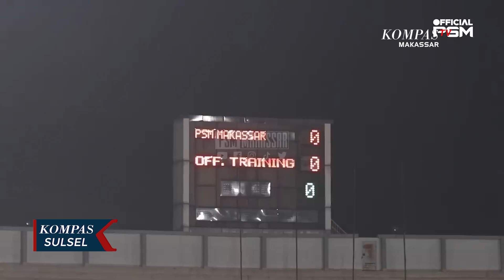Menanti Kiprah Pemain Asing Baru PSM Makassar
MAKASSAR, KOMPAS.TV - PSM Makassar merombak susunan pemain asing mereka diputaran kedua liga satu musim ini. Sejauh ini ada tiga pemian asing baru yang merumput di tim Juku Eja. Besar harapan, para pemain asing ini bisa mengangkat performa pasukan laskah phinisi.

PSM Makassar resmi meperkenalkan tiga pemain asing mereka diputaran kedua liga satu musim 2023/2024. Setidaknya ada tiga nama yang baru saja didaftar, masing  masing Victor Mansaray, Joao Pedro dan yang terakhir, Ze Paulo Oliviera.

Tiga nama ini tentu jadi angin segar bagi juara bertahan liga satu musim lalu itu. Performa tim yang tak kunjung stabil, jadi ujian berat bagi para pemain asing baru diputaran kedua.

Saat ini, PSM Makassar masih berada di papan tengah klasemen sementara liga satu. Dengan kondisi permainan yang tak konsisten, PSM kini hanya bisa berjuang agar tak terdegdradasi musim ini dibandingkan mencoba mempertahankan gelar juara musim lalu.